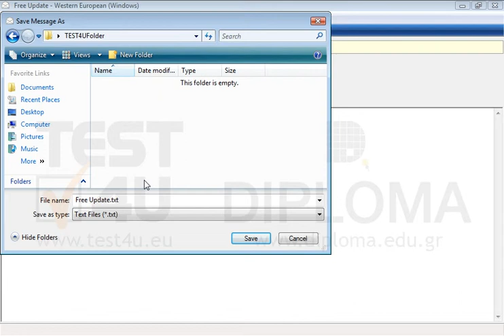Save the message with subject Free Update located in your Inbox, as text file (*.txt), using the...